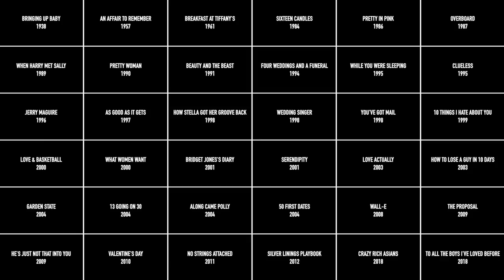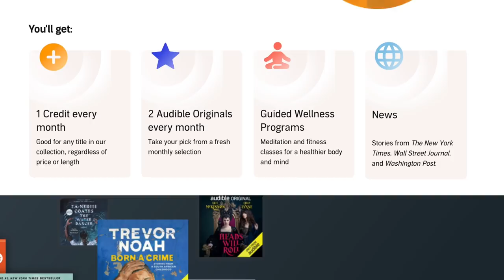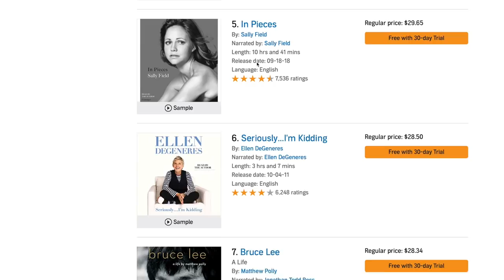36 Romantic Movies Timed to the Final Kiss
Start listening with a 30-day Audible trial. Choose 1 audiobook and 2 Audible Originals absolutely free. or text "THEELK" to 500500.

36 romantic movies are all synched to the final kiss in this experimental video essay.